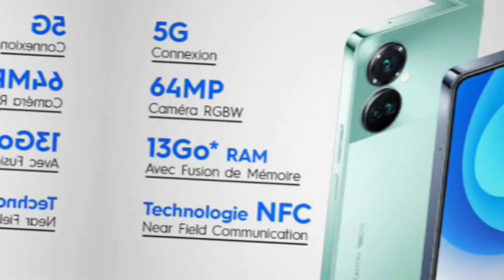Tecno camon 19 pro | Tecno camon 19 pro unboxing | Tecno camon 19 pro price | Camon 19 pro specs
Your quires :-
tecno camon 19 pro mondrian edition

Your quries:-

Hastag:-sandhyajitechnical

Desclaimar-

Coppyright disclaimer under section 107 of the coppyright Act 1976, allowance is made for '' fair use '' for purposes such as criticism, comment ,news reporting , teachingand research . fair use is a use permitted by coppyright statute that might otherwise be infringing . non-profit , educational or personal use tips balance favor of fair use .